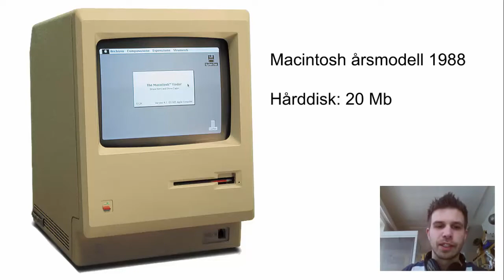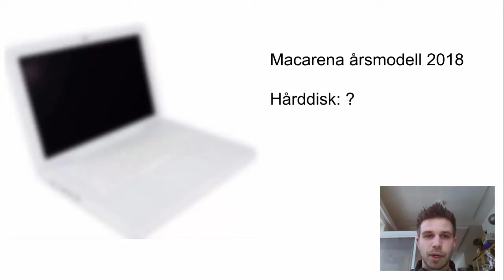Film 108: Lagringsutrymme i datorer